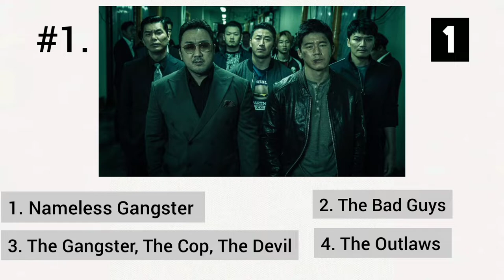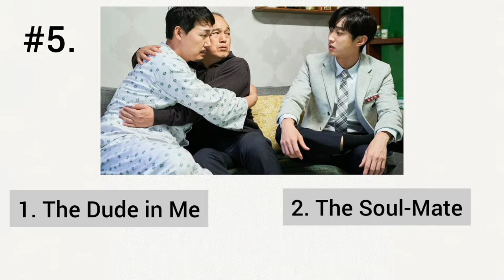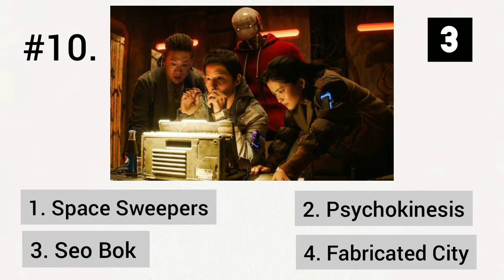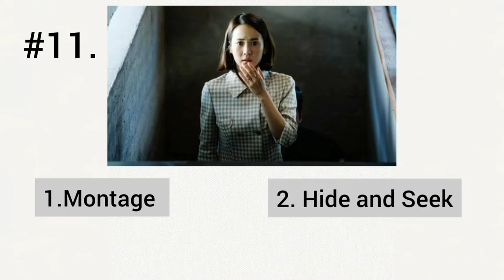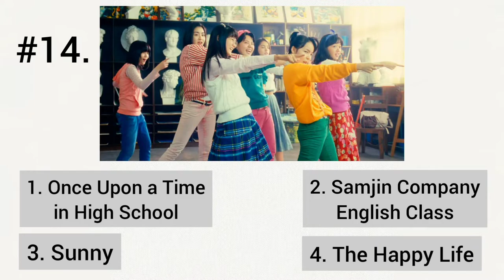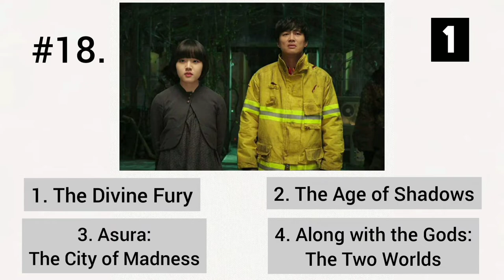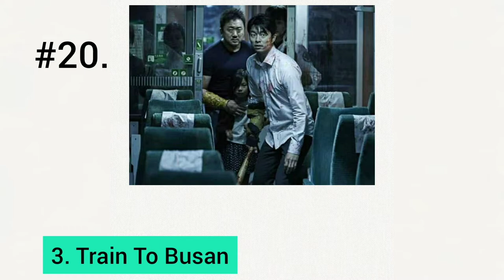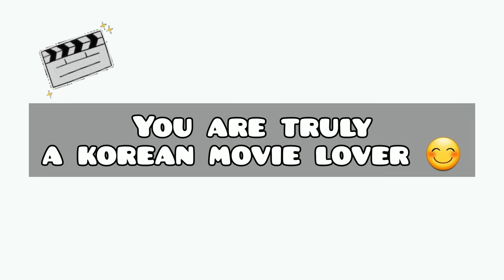GUESS THE KOREAN MOVIES BY PHOTOS | LET'S TALK WITH K.K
GUESS THE KOREAN MOVIES BY PHOTOS
Here is a quiz for all Korean Movie lovers.
if you are a Korean Movie lover , participate in this fun 'Korean Movie Quiz'